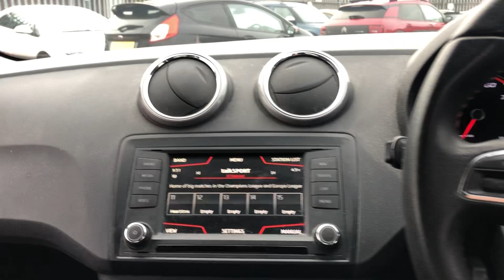Seat Ibiza FR NK66 YFT